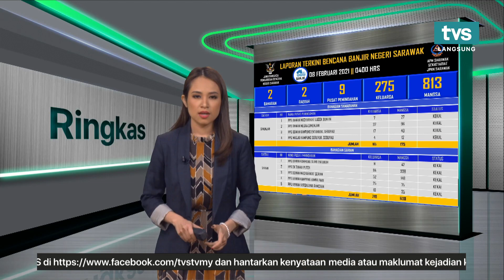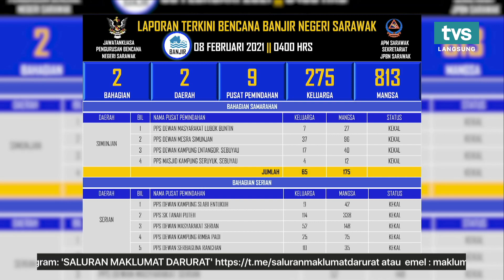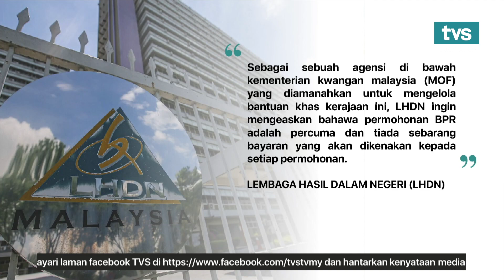Ringkas TVS Tengah Hari, 8 Februari 2021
📌 Tanah Runtuh Di Jalan Mawang Taup
📌 Kereta Terbalik, Pemandu Dikejarkan Ke Hospital
📌 Banjir Di Sarawak Mula Reda